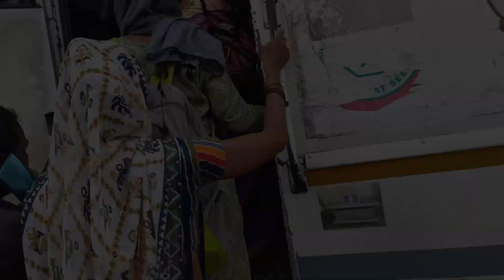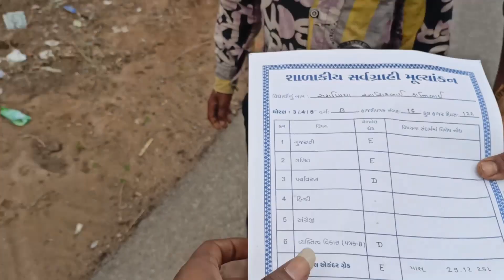bollywood movie me kaam mil gaya 🤯 | starcast kon he ? 😯 | vlog - 148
I hope aap sab fit honge or achee honge .one life he enjoy karo ..haste raho...,Or batao kesa laga vlog dosto...😄..maja aaya ki nai .batao batao. ( Comment kar dena jesa bhi lage ) .kuch improve karne ki jarurat lage to bhi bata dena...,🙂..koi suggestions ho aapki taraf se...wo bhi bata dena. full try karuga...aapke liye ache se achaa video banane ki. 🙏.

◾" Work hard in silence, let your success be the noise "😉.

agr video achaa lage to.. like jarur karna. or.. comment karna kesa laga.. d